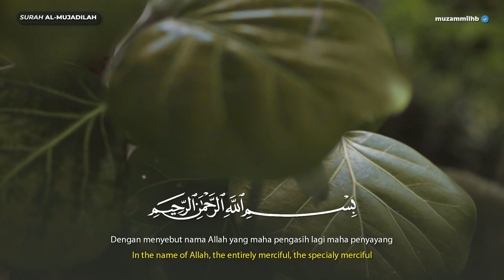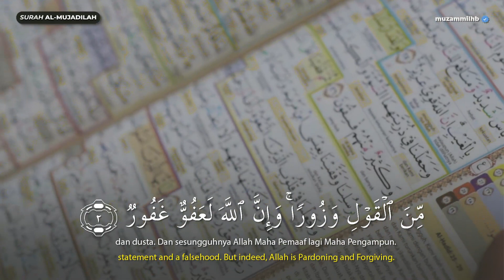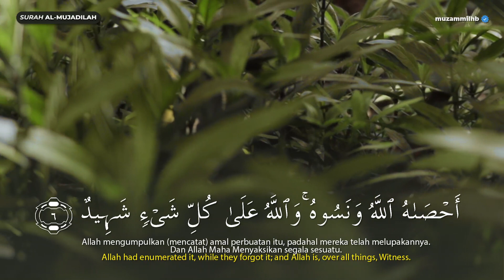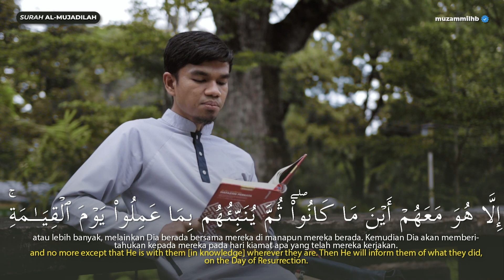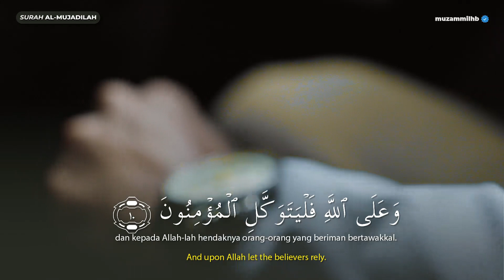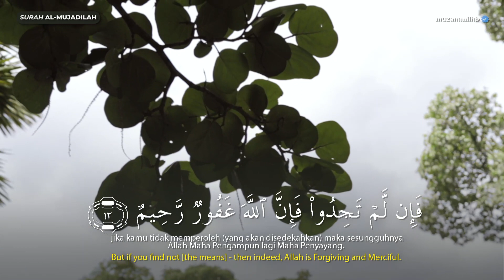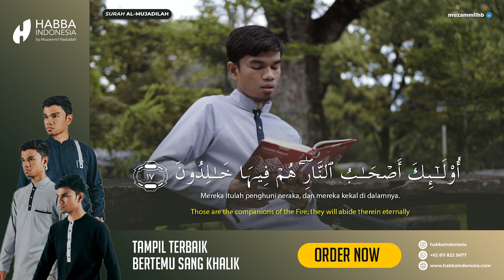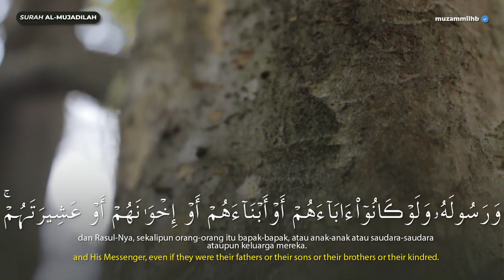SURAH AL-MUJADILAH - Muzammil Hasballah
Outfit by HABBA INDONESIA ™

OFFICIAL